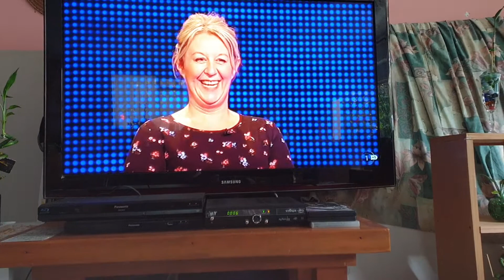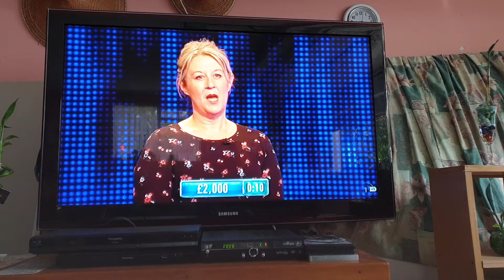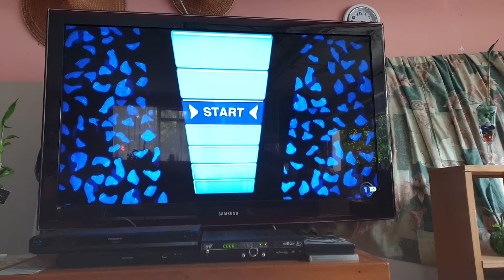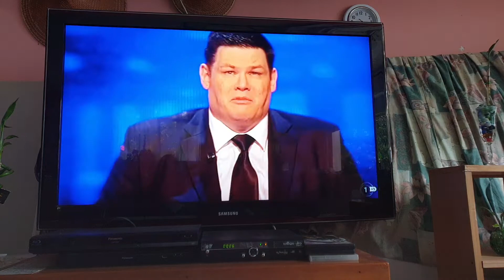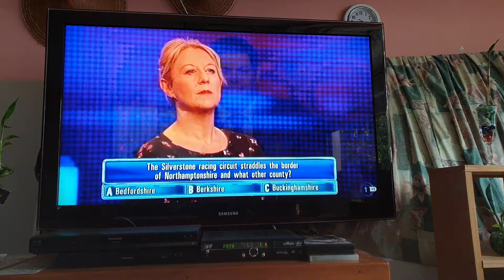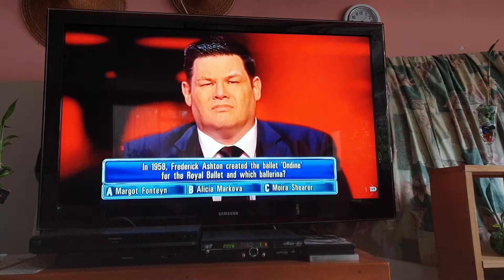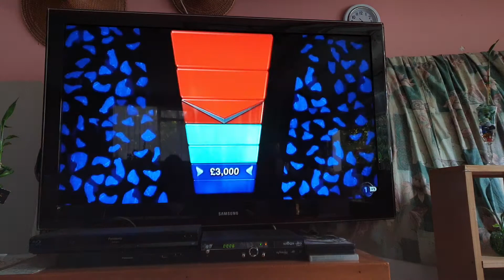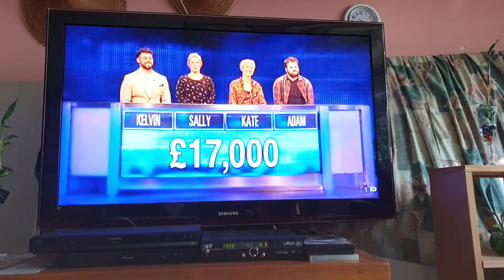THE CHASE PART 3... ENJOY IT TOGETHER COME ON.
We will watch and enjoy together the Chase part 3.